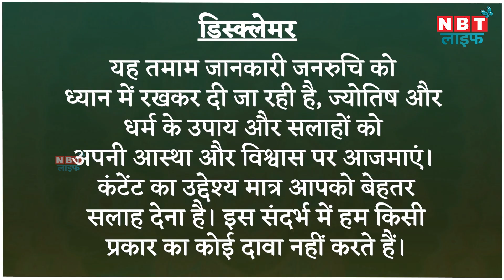Aaj Ka Rashifal 11 July मंगलवार के दिन क्या कहते हैं आपके सितारे, जानें | Today Horoscope | NBT Life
Horoscope 11 July 2023. Today the moon will be in Aries sign.

आज 11 जुलाई है मंगलवार का दिन है और आज के दिन चंद्रमा मेष राशि में संचार करेंगे। आज का दिन राशि चक्र की सभी राशियों के लिए कैसा रहने वाला है आइए जानते हैं। देखें पूरा वीडियो।